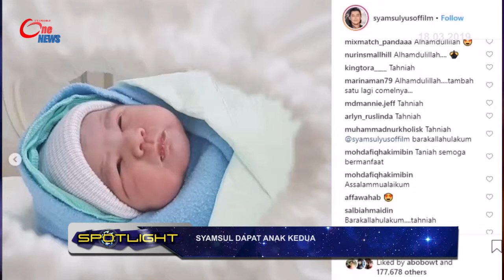SYAMSUL DAPAT ANAK KEDUA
Tahniah kepada isteri pengarah popular Syamsul Yusof iaitu Puteri Sarah Liyana melahirkan bayi perempuan yang juga anak kedua mereka, Sabtu lalu.Puteri Sarah melahirkan bayi seberat tiga kilogram itu pada jam 3.30 petang.Dalam pada itu, di Instagram Syamsul juga berkongsi nama anak perempuannya iaitu Sumayyah binti Mohd Syamsul.Syamsul yang memuat naik dua foto bersama puterinya itu turut menitipkan ucapan terima kasih kepada mereka yang mendoakan.